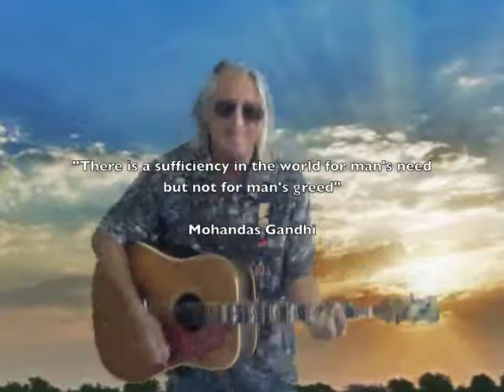The Bitumen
The Bitumen was written by Jacques Derge, singing lead and playing rhythm, and the video was created by me doing what I could with my version of a green screen. The song is about the Tar Sands in Canada and the effects of that type of oil production on the people and the environment. We recorded the song with TJ Politzer at his studio, and he played lead guitar and sang background. He brought in Hap (last name coming) on bass, and a drummer (name coming). Isis Jonsson (Isis and the Cold Truth) sang background and played congas, and Jeramy Hale and I also sang background along with Virginia Adi. You can hear me as the low voice on "I know who it is, and YOU know who it is..."